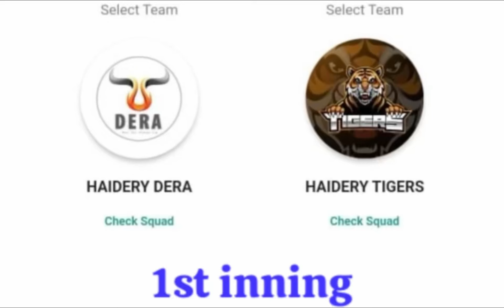Haidhry Dera vs Tigers 1st inning عابد میموریل فلڈ لائٹ کرکٹ لیگ